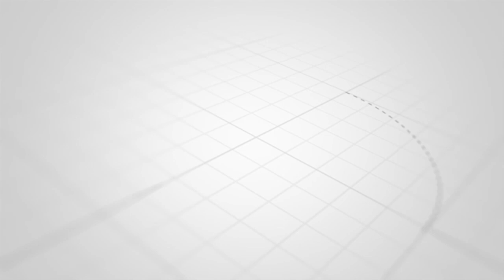MAULID YA MTUME MUHAMMAD(S.A.W)YALIYOONGOZWA NA RAISI WA ZANZIBAR KATIKA VIWANJA VYA MAISARA